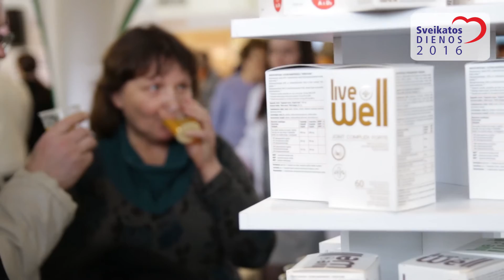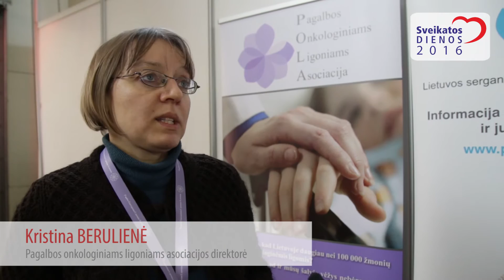Paroda SVEIKATOS DIENOS 2016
2016 m. vasario 26–28 d. Kauno futbolo manieže vyko 8-oji medicinos ir sveikatingumo paroda SVEIKATOS DIENOS.

PARODOJE dalyvavo sveikatos priežiūros, gydymo, reabilitacijos įstaigos ir klinikos; sveikatai, sveikai gyvensenai skirtų gaminių ir paslaugų tiekėjai; sveikatą stiprinančių ir gydymui skirtų preparatų gamintojai bei jų atstovai. Vyko aktualūs seminarai, pristatymai apie gyvenimo būdo, mitybos įtaką sveikatai; ortopediją; fizinės ir emocinės sveikatos atstatymą; pagalbos onkologiniams ligoniams asociacijos (POLA) konferencija. Lankytojai galėjo gauti specialistų patarimų, konsultacijų, nemokai atlikti sveikatos tyrimus.